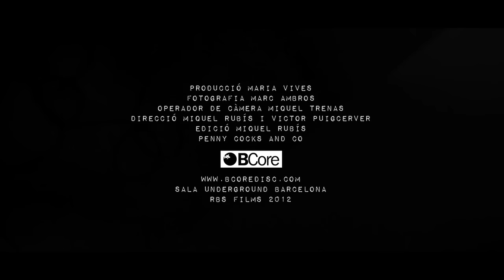Penny Cocks "Down The Undergound"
Penny Cocks son una joven banda de punk rock de Barcelona con influencias Oi! y Mod Revival.
"Down the underground" es el primer single de su disco debut "Do it cock".
 Director: Victor Puigcerver i Miquel Rubis. RBS films